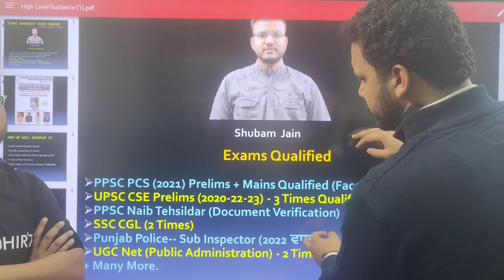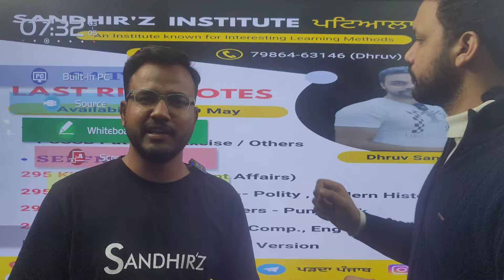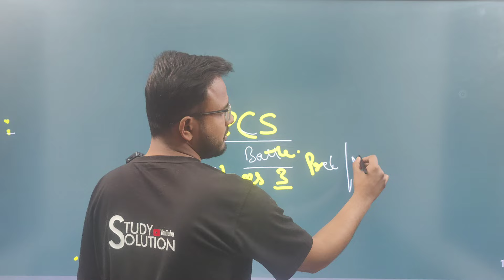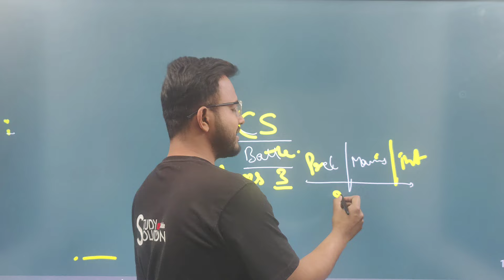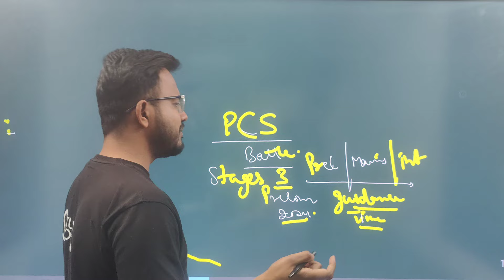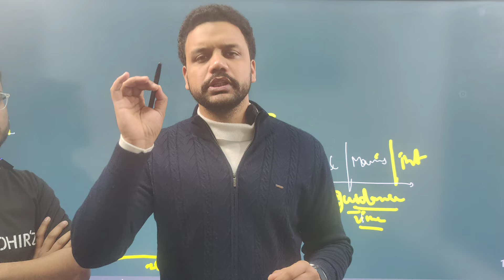Sandhir'z Institute ਪਟਿਆਲਾ - PCS Special Preparation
PCS Guidance

PCS Demo

Hey! Come and learn something new on Sandhir'z Study Solution. Here’s a course you might like: Punjab Civil Services  by Sandhirz Study Solution.

Our app

For iPhone

Go to Classplus

Use code PZZPV